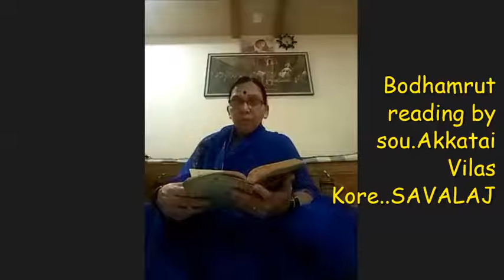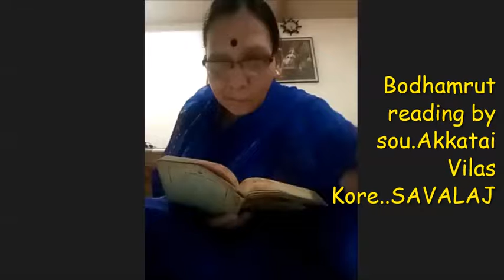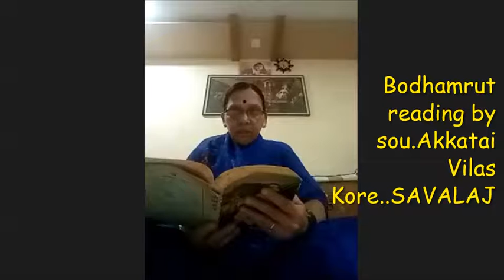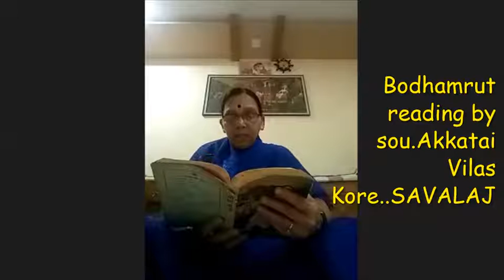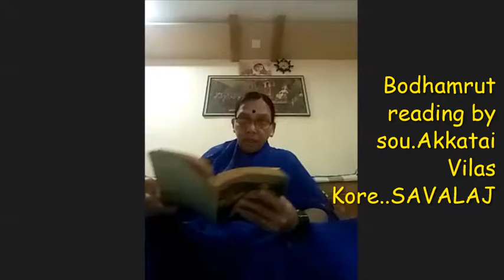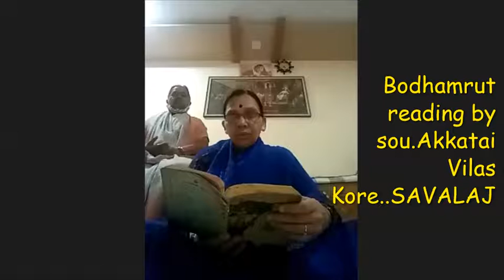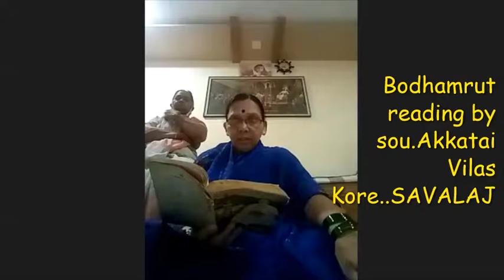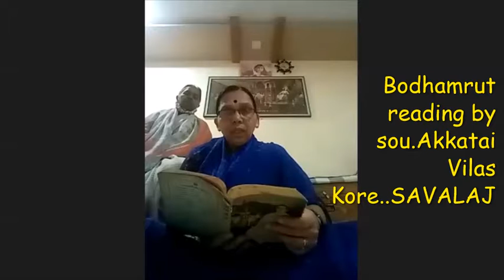BODHAMRUT DAY 16 reading by sou.akkatai vilas kore savalaj.6/5/2021